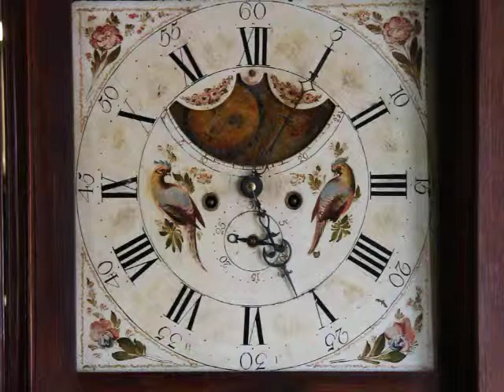Georgian 1800 Antique Tall Case Grandfather Clock, Mahogany & Oak H-C3208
A stately English country house tall case or grandfather clock was hand crafted in the later Georgian period about 1800.

Oak and mahogany, the case is well proportioned, with inlaid satinwood banding and fluted columns. The old finish has warm patina and is in very fine condition, with shrinkage separations and minor mars for antique character.

There are touchups to the dial, which appears to have its original hand painting with birds. The moon dial with a clipper ship also appears original, as there is no underpainting where there are chips.

Professionally cleaned and oiled, the eight day brass movement keeps accurate time and strikes the hour. The only signature we can find on this historic time piece is on the bell, engraved "Gainsworth Warr(e)n." A modern winding crank is included.

Dimensions of this beautiful and understated furniture are 24" wide, 10" deep and 7' 2" tall to the top of the finial on the pediment.